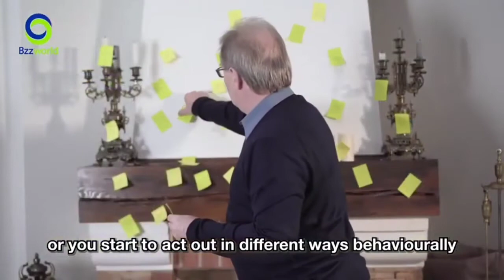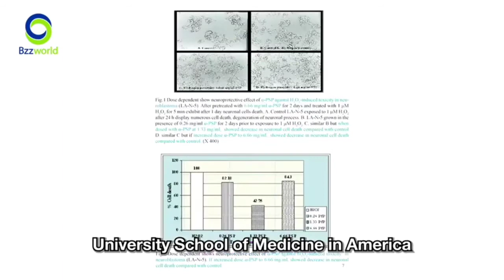Alphameta - Stay Active, Boost Up Your Brain Power | Bzzworld | DR Mark Dargan Smith